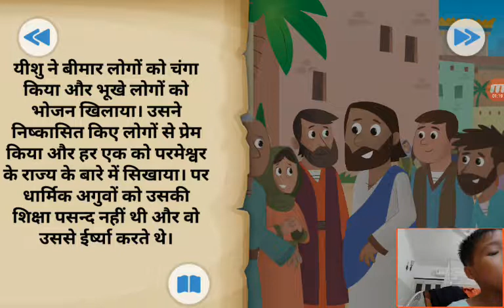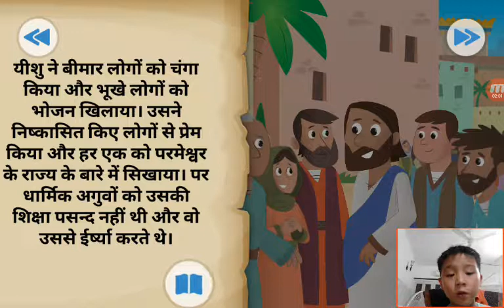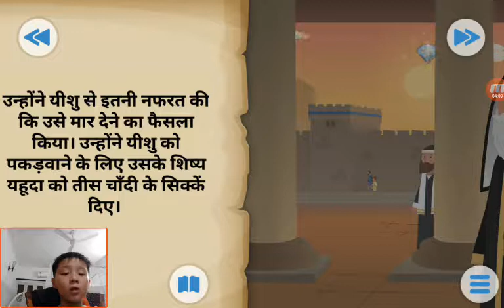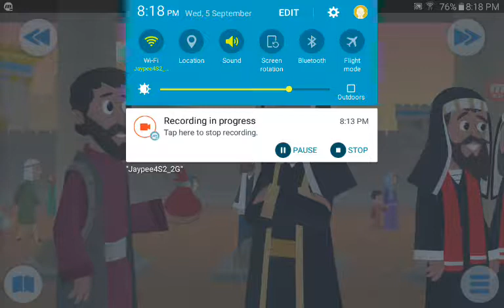‹Kids›Soo：성경이야기‹Hindi›– 마지막 저녁식사 (1) अंतिम रात का खाना